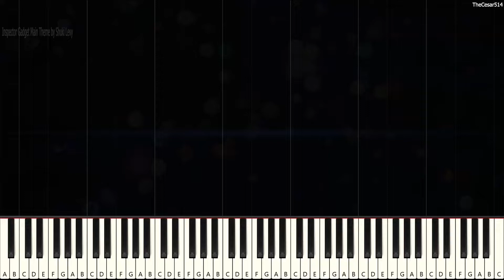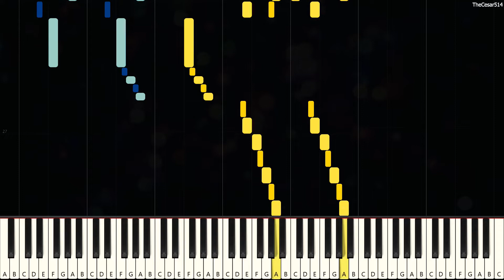Inspector Gadget Theme [Piano Tutorial]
*Nete: Go go gadget. Being a detective with lots of gadgets just gets better if you are a superhero. Hope you enjoy the song!*

Inspector Gadget's Main Theme [Synthesia Piano Tutorial]
From the cartoon: Inspector Gadget
Originally Composed by: Shuki Levy
Duration: 59s